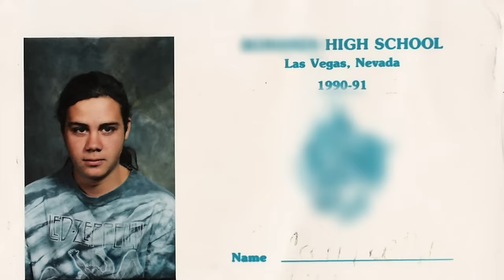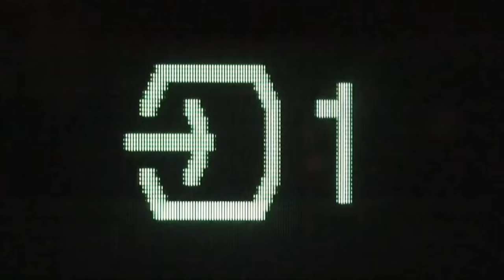Neon Trees - First Things First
Neon Trees new single, “Feel Good,” is available now on Island Records

Pop Psychology Available Now!